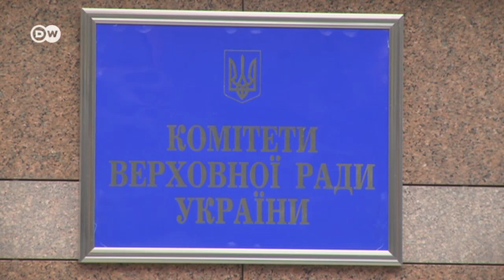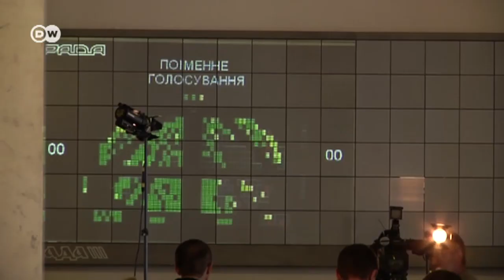Чому державне фінансування партій важливе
Підтримка політичних організацій коштом держави - звичайна європейська практика. Чи допоможе вона Україні?